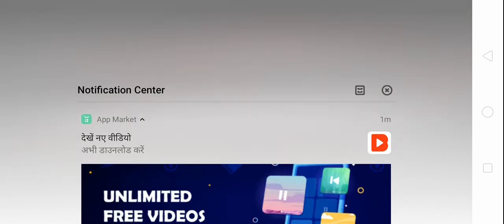Free Fire all funny emotes